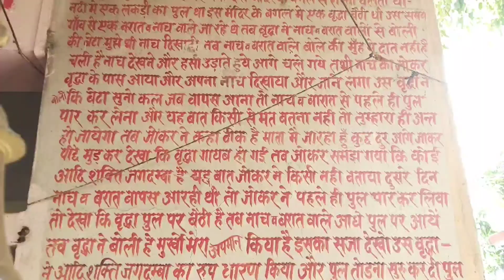Maa Durga Shakti Peeth Near Gorakhpur | Budhiya Mata Mandir | Maa Kali Temple |Temples In Gorakhpur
Maa Durga / Budhiya Mai Mandir in Jungle Ramgarh Urf Sarka, Gorakhpur is one of the top Temples in Jungle Ramgarh Urf Sarka, Gorakhpur.